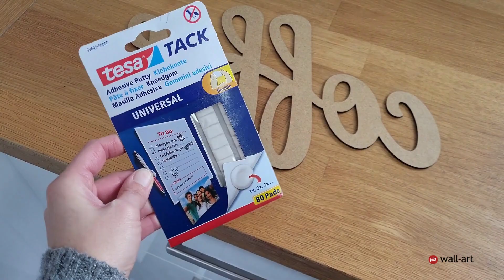Küchen-Update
Mit unseren innovativen Produkten bringst auch Du frischen Wind in Deine Küche. Ob Küchenrückwände aus Alu-Dibond, Poster oder Wandsprüche aus Holz! Wir haben wir jeden Geschmack das passende. LOVE YOUR HOME ♥